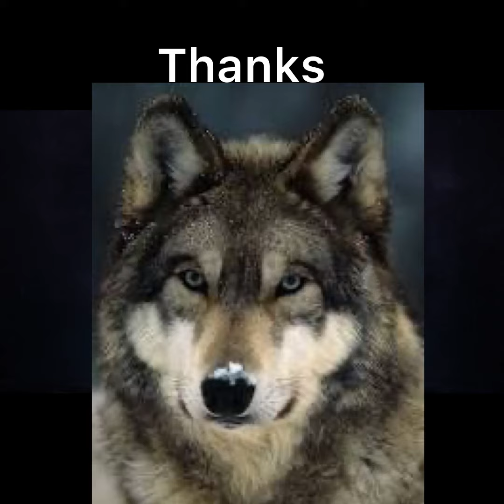Happy birthday to LUHAN🌸🕊️